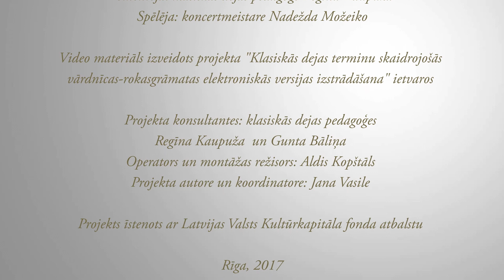1/4 pagrieziens fouetté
We are a team of professional ballet teachers and the leading ballet dancers of Latvian National Opera who are all passionate about making quality ballet education available to anyone. Our expertise is the Russian Ballet Technique. Our teachers are internationally acclaimed and have more than 30 years of teaching experience.

Until now all our content has been in Latvian. You can help us develop content in English by taking a simple survey